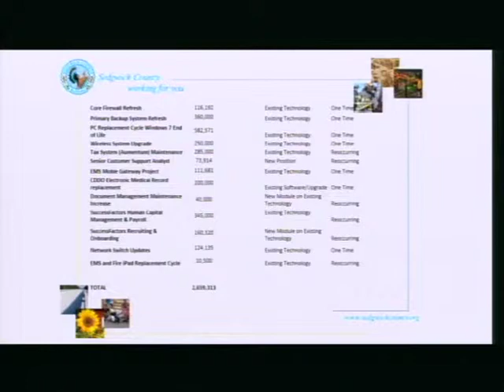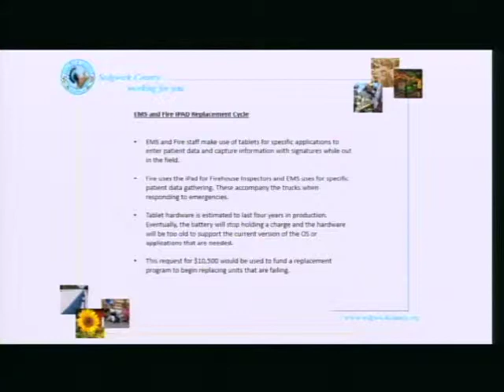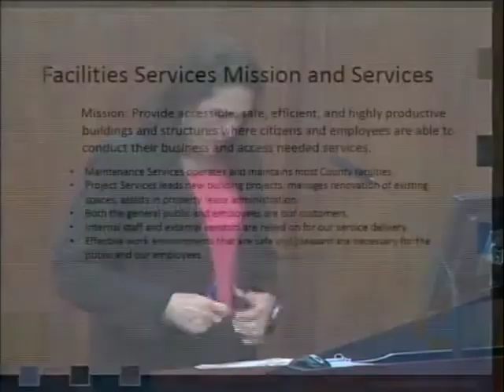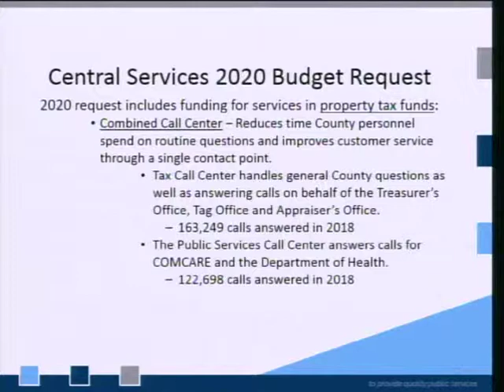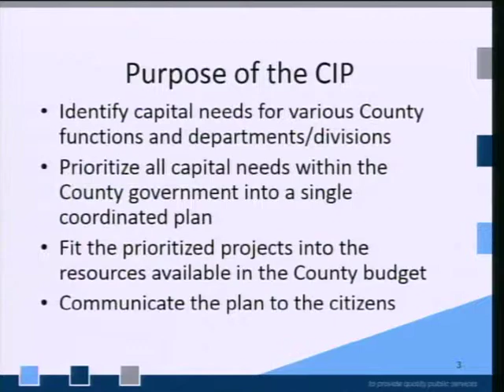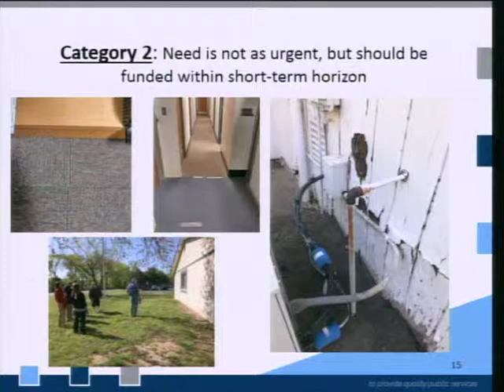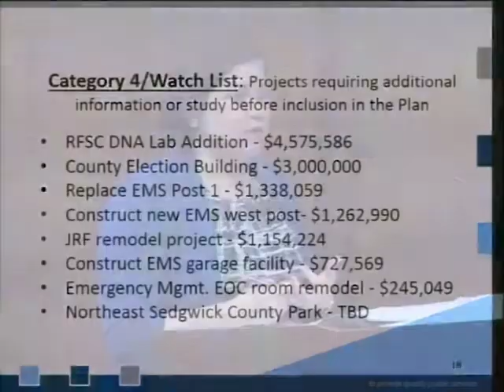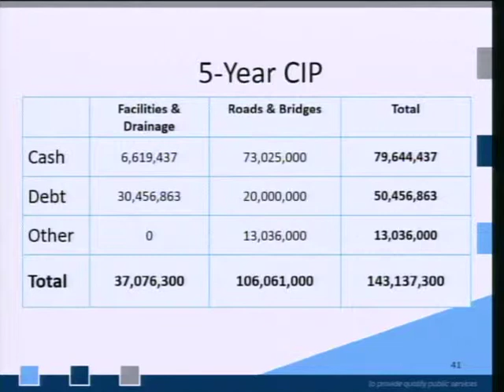Sedgwick County 2020 Budget Hearing - 5/14/2019 a.m. session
Topics:
Technology Review Board
Division of Administrative Services
Capital Improvement Program